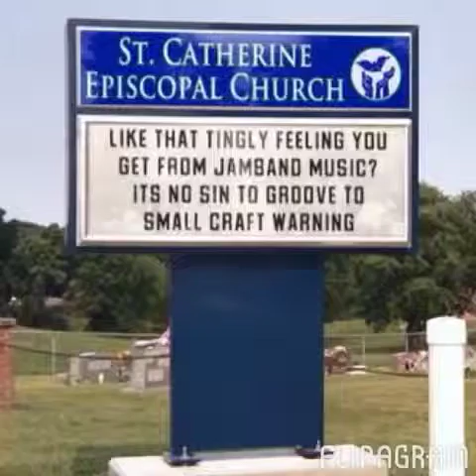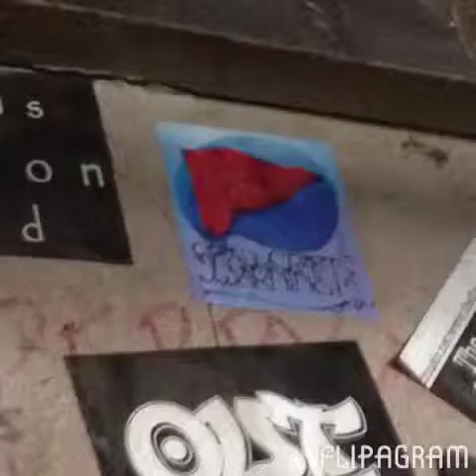Small Craft Warning - Diesel Train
Studio version from their 2013 album Coming About